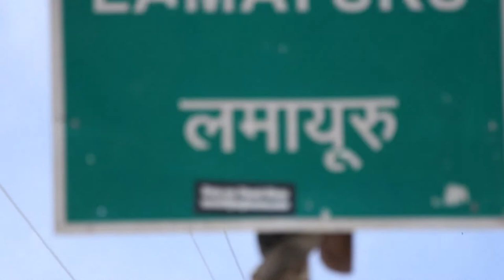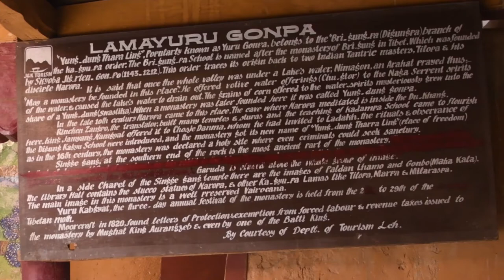Leh Ladakh | Lamayuru Monastery 1 | India | Travel Vlog | How to Travel | Travel with Shekhar | EP 7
The oldest gompas, those dating from Rinchen-zang-po's time — Alchi and Lamayuru, and the less accessible Wanla, Mang-gyu and Sumda — belonged at the time of their foundation to none of these Tibetan schools, whose establishment they antedate. They were at some stage taken over by the Ka-dam-pa, and when it fell into decline they were taken over again, this time mostly by the Ge-lugs-pa. The exception was Lamayuru, which was for some reason claimed by the Dri-gung-pa"
The gompa consisted originally of five buildings, and some remains of the four corner buildings can still be seen.
Lamayuru is one of the largest and oldest gompas in Ladakh, with a population of around 150 permanent monks resident. It has, in the past, housed up to 400 monks, many of which are now based in gompas in surrounding villages.
Lamayuru is host to two annual masked dance festivals in the second and fifth months of the Tibetan lunar calendar, when all the monks from these surrounding gonpas gather together to pray.
Leh has a cold desert climate (Köppen climate classification BWk) with long, cold winters from late November to early March, with minimum temperatures well below freezing for most of the winter. The city gets occasional snowfall during winter. The weather in the remaining months is generally fine and warm during the day. Average annual rainfall is only 102 mm (4.02 inches). In 2010 the city experienced flash floods which killed more than 100 people.